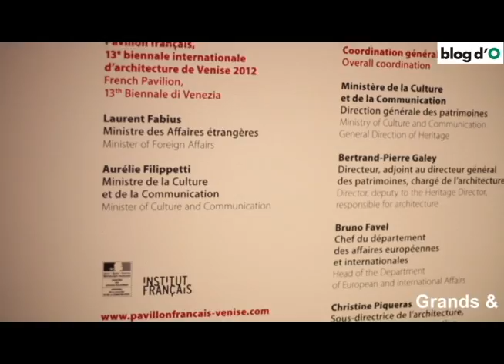Biennale Architettura 2012 - Padiglione Francia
Grandi e Insieme, d'accordo, ma allora vale anche il contrario: piccoli e solitari? Nell'architettura meglio "grandi studi" o grandi "reti collaborative" per scambiarsi esperienze e ricerca?

Great and Together, but does the same apply in the contrary: small and alone? In architecture is it better to have a "great studio" or a great "network of collaborators" with which to exchange experience and the results of research?